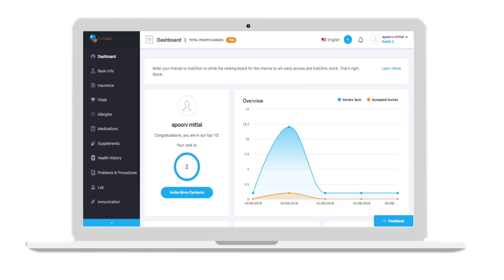Dr. Sudip Bose, Entrepreneur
Dr. Bose is the Founder & CEO of several nationally top-ranked medical education companies, focused on increasing healthcare knowledge and agency. Dr. Bose was involved in all aspects of developing and executing the business model and marketing plan for each company, giving him practical business skills. His companies reached profitability in the first year and participant examination scores and patient health improved.

• Co-founded and serves as Chief Medical Officer of liveClinic.com, the world’s first and fastest growing platform to store personal health records

• Developed several online training courses to help doctors and nurses pass their board examinations, training over 1 million physicians and medical leaders

• Regular contributor on Business Insider